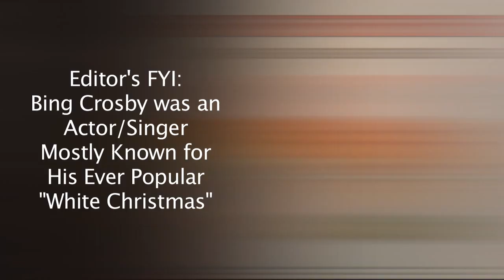Creative Network Studios vLog 1 w/Jennifer Musicians in Movies (One Direction)